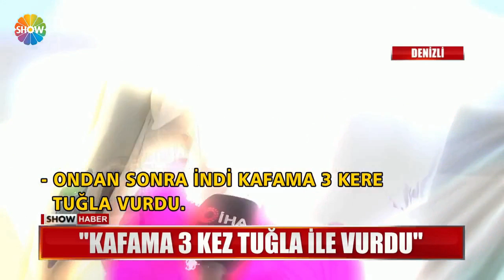Böyle komşu düşman başına bile değil!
ARTIK KİMSENİN KİMSEYE TAHAMMÜLÜ KALMADI. GÜRÜLTÜ YAPIYORSUN DEDİĞİ KOMŞUSUNA ÖNCE HAKARETLER YAĞDIRIP SAKSI, TUĞLA FIRLATTI... SONRA NACAKLA DÖVÜP, HASTANELİK ETTİ. TALİHSİZ KADININ ÖLÜMLE BURUN BURUNA GELDİĞİ O ANLARDA GÜVENLİK KAMERALARI KAYITTAYDI